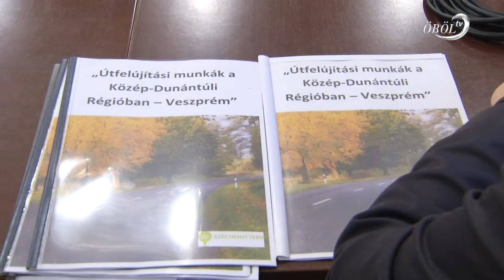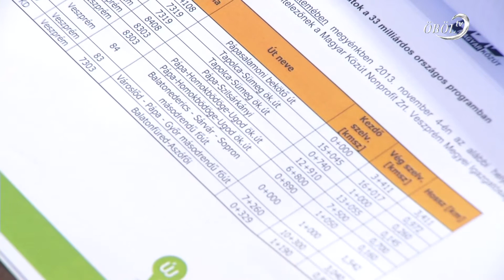17 útszakasz újulhat meg a megyében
1,8 milliárd forintot költhetnek el másod és harmadrendű utak felújítására a megyében. Erről tartott tájékoztatót Lasztovicza Jenő útügyi biztos, és a megyei közútkezelő igazgatója. A munkálatok egy része már elindult, de lesznek olyan szakaszok, amiket a jövő év elején újítanak fel.